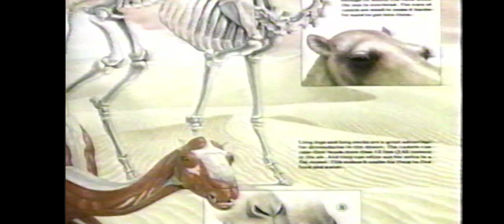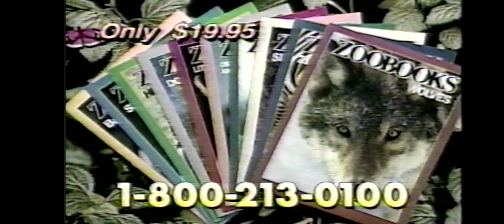zoo books commercial